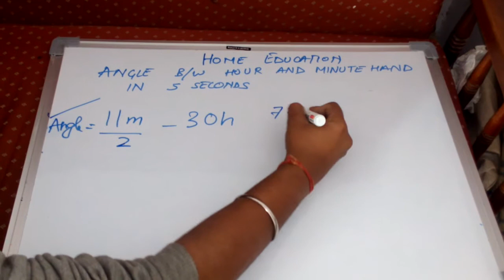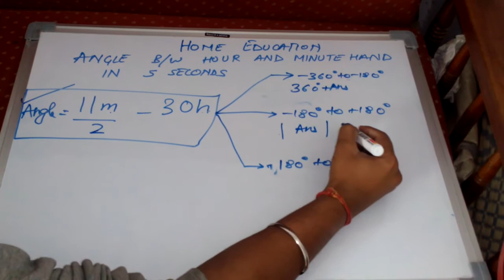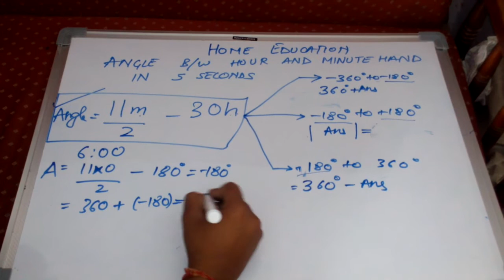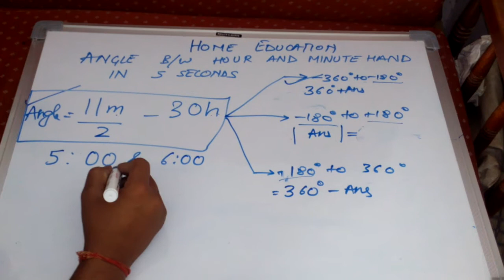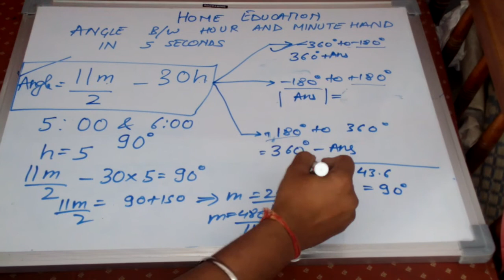ANGLE BETWEEN HOUR AND MINUTE HAND IN CLOCK IN JUST 5 SECONDS